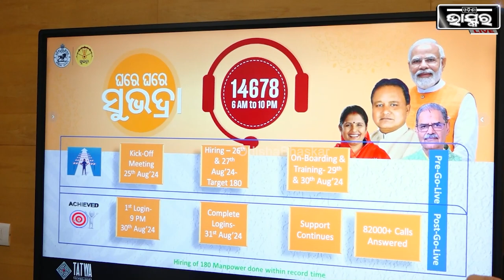ସୁଭଦ୍ରାର ତୃତୀୟ ପର୍ଯ୍ୟାୟର ଟଙ୍କା ଏହି ଦିନ ସରକାର ଦେବେ ବୋଲି ବୋଲି ଚର୍ଚ୍ଚା କରୁଛନ୍ତି ଲୋକେ